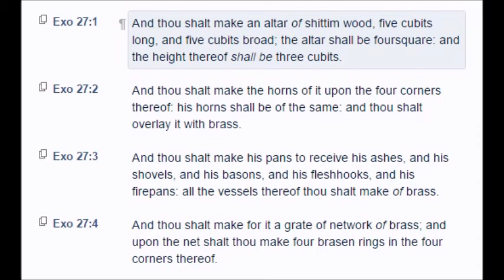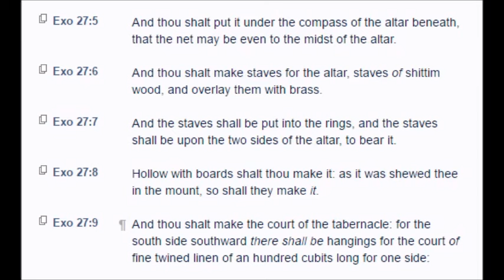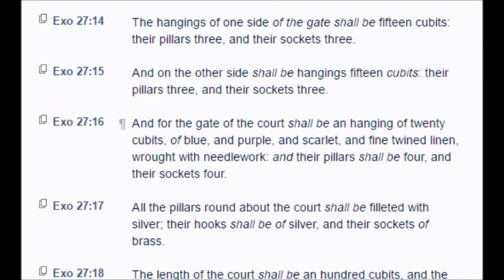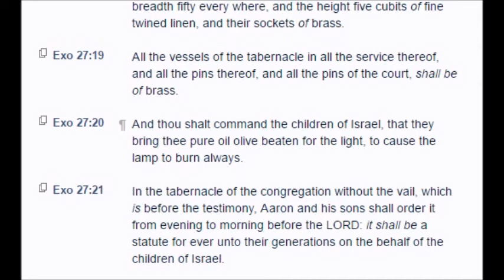Exodus: Chapter 27 (KJV)